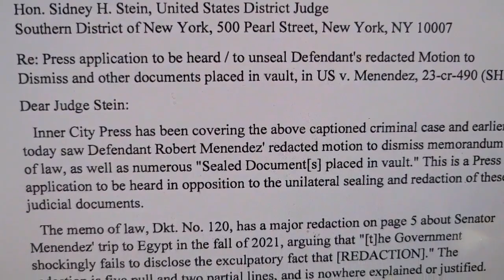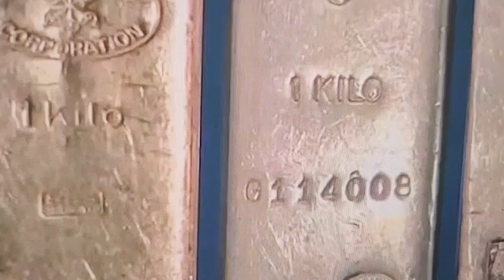Bob Menendez Faith in God & Jury Gold Bar Bob BluesBy Matthew Russell Lee, Inner City Press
Bob Menendez Faith in God & Jury Gold Bar Bob Blues
By Matthew Russell Lee, Inner City Press, July 13, 2024

Takin bribes from Qatar, they give the Taliban a voice
After five hour summations these jurors have a choice
Bob Menendez blues
Cash in his sweatshirt
But what about his shoes?
Faith in God and jury, through the Press to the car
No more drive to Jersey this car doesn't go too far
Bob Menendez blues

Story: Menendez Egypt Bribes Covered by Al Jazeera But After Qatar Bribe Superseder AJE AWOL